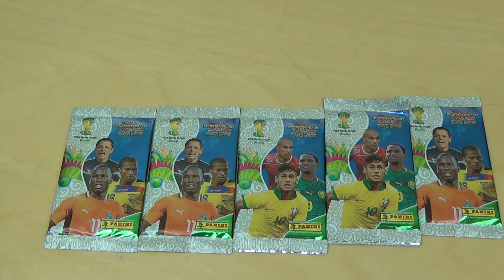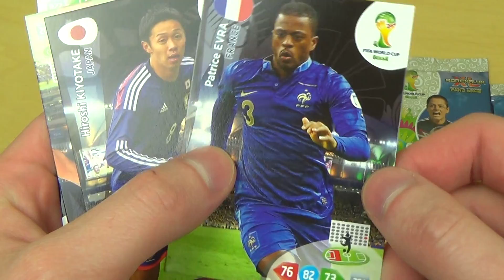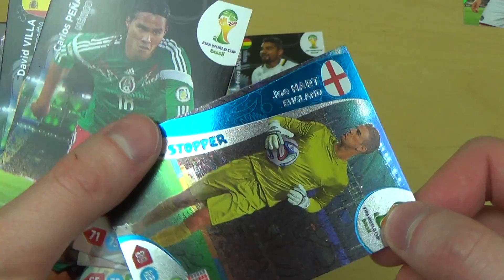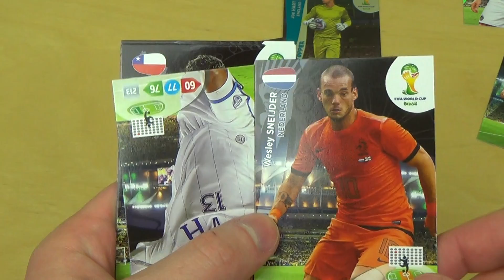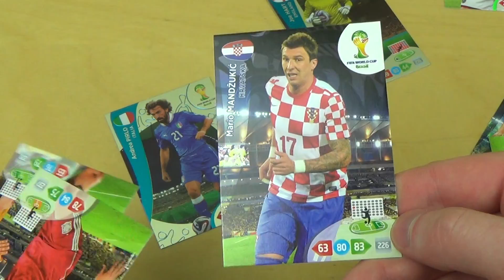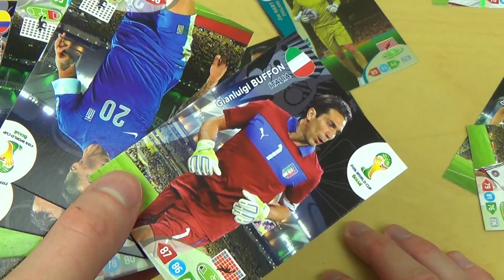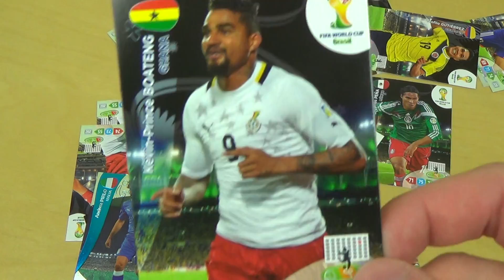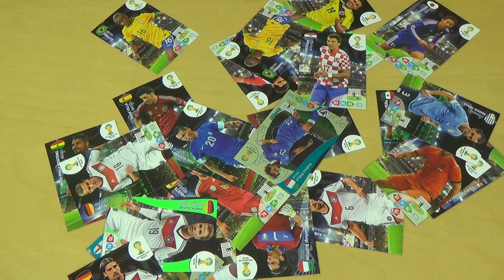Football Trade Cards 2014 Brazil - Panini XL Adrenalyn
These are high quality trade cards for the 2014 football word cup in Brazil made by Panini in Italy.
German starts 7:21